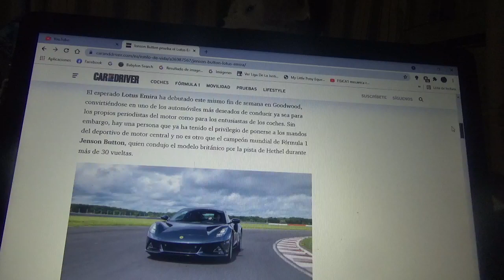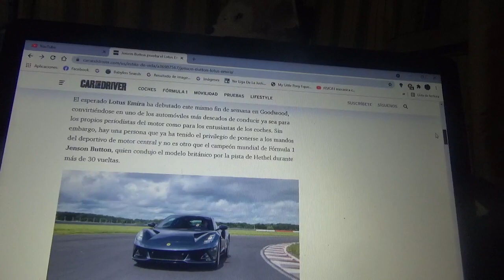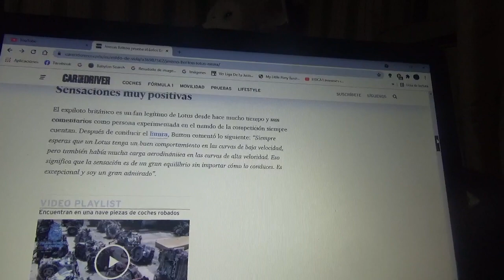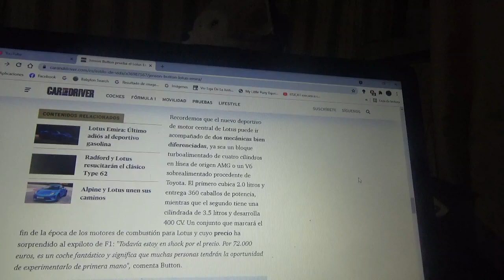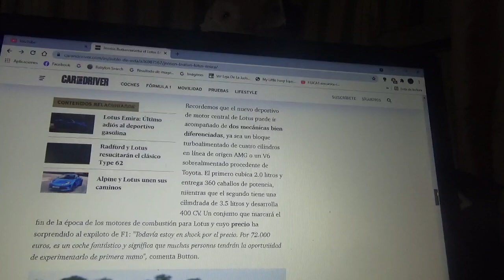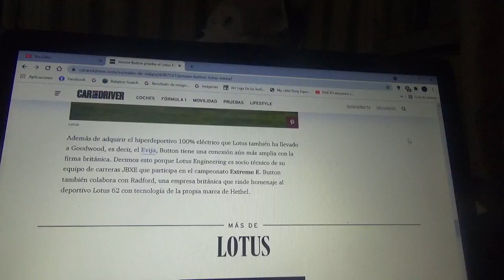Jenson Button probó el nuevo Lotus Emira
El piloto británico campeón mundial de la Temporada 2009 de Fórmula 1 manejó el que será el último coche deportivo de combustión interna de la marca automotriz con cuartel general domiciliado en Hethel y tuvo muy positivas sensaciones al volante de esta moderna máquina